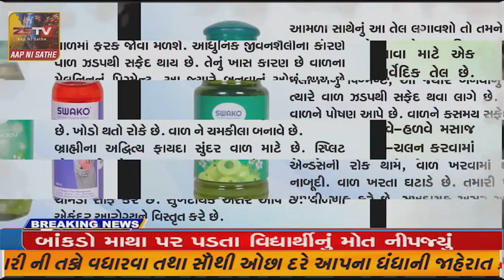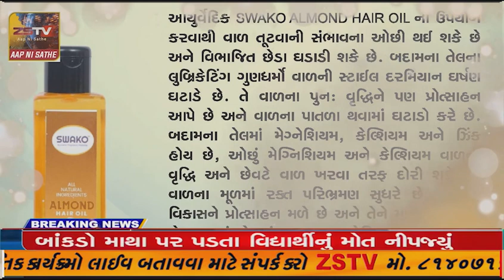ધ્રાંગધ્રાનાં લોકલાડીલા નેતા અને પૂર્વ કેબિનેટ મંત્રી આઈ કે જાડેજાના ધર્મપત્ની ભિક્ષાબા જાડેજાની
ધ્રાંગધ્રાનાં લોકલાડીલા નેતા અને પૂર્વ કેબિનેટ મંત્રી આઈ કે જાડેજાના ધર્મપત્ની ભિક્ષાબા જાડેજાની પ્રથમ પુણ્યતિથિ હતી